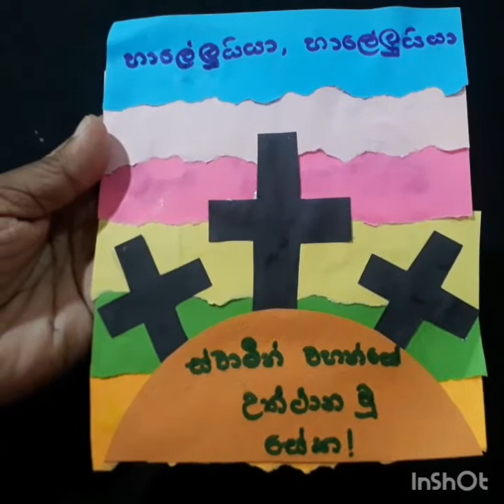"Easter Sunday " (Sinhala) Lesson 16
Hallelujah! Jesus is Risen. He is worthy to be praised.